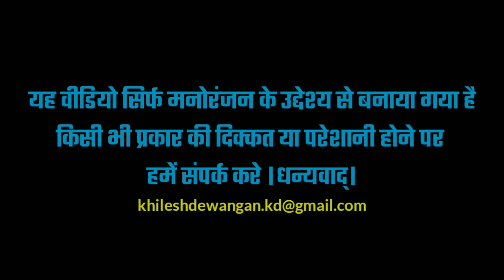आमा पान के पतरी+झुपत झूपत आबे दाई।।remix।। Benjo pad jasgit 2020।। khilesh dewangan CG।।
यह song सिर्फ octapad सिखने और मनोरंजन  के उद्देश्य से बनाया गया है ,यदि सांग owner को किसी भी प्रकार की असुविधा हो तो contatact करे

khilesh dewangan 733

I'm on Instagram asvv @khilesh.dewangan.733. Install the app to follow my photos and videos.

cg dance dhun
cg  song
khilesh dewangan octapad
khilesh dewanagn cg
khilesh dewangan cg
khilesh dewagan pad mix
cg song
cg benjo dhun
cg jasgit octapad dhun
cg benjo gana
cg jas dhun
cg song
khilesh dewangan all cg song
khilesh dewangan new
ramayan bhajan
benjo pad mix
benjo dun cg
octapad mix
jasgit
cg jasgit
cg jasgit benjo
jasgit 2020